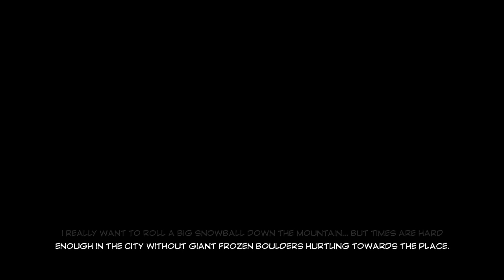Lego Marvel Super Heroes 2 How to Make Deadpool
LEGO Marvel Super Heroes 2 How to Make Deadpool for PS4, Xbox One, PS4 Pro, PC, ect.